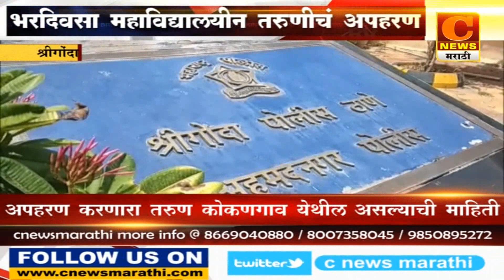श्रीगोंदा - महाविद्यालयीन तरुणीचे भरदिवसा अपहरण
गोरक्षनाथ मदने (संपादक) - 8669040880 / बाळासाहेब गडाख (संचालक) - 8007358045